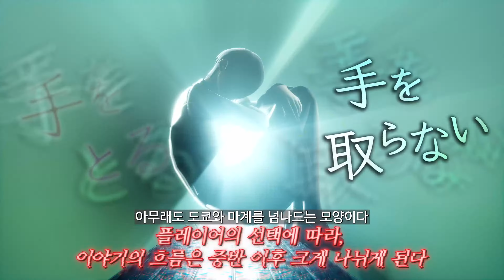[4K] 『진·여신전생5 Vengeance』PV01（Long Ver. )